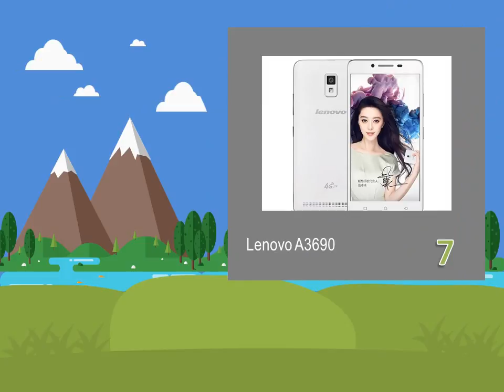12 Smartphone Lenovo ini Keluaran 2015 Battery Bisa di Lepas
12 Smartphone Lenovo ini Keluaran 2015 Battery Bisa di Lepas

taukah anda ada 12 Smartphone Lenovo ini Keluaran 2015 Battery Bisa di Lepas, mau tau apa saja.